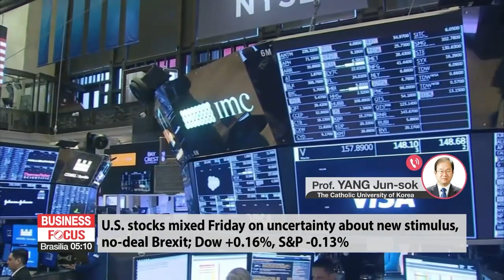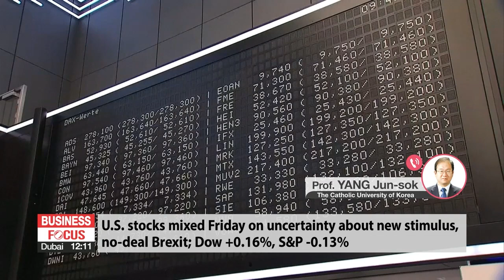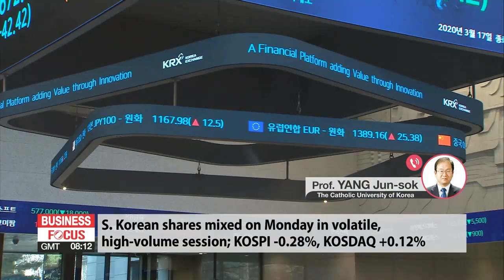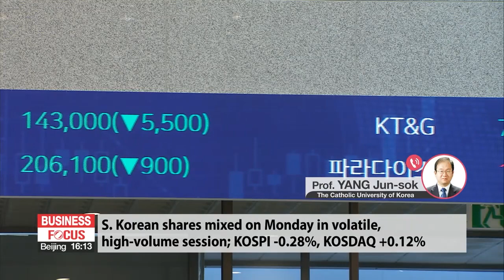In-depth: Global market wrap-up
증시 대담

Professor Yang, good to have you back on.
Stocks in New York last Friday closed mixed. Uncertainty about U.S. stimulus, the prospect of a no-deal Brexit. What's the story in the global markets as we start a new week?
It was a fairly volatile session today in the Korean markets. Retail investors big buyers, institutions and foreigners selling. Tell us about the local markets.
It's the start of a new week, professor. What's on your radar in the days ahead?

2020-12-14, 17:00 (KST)